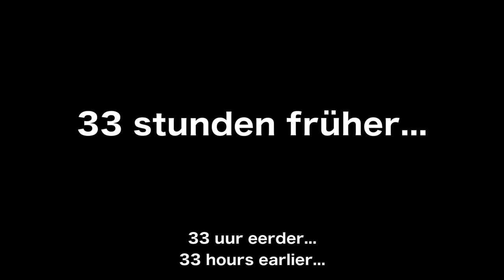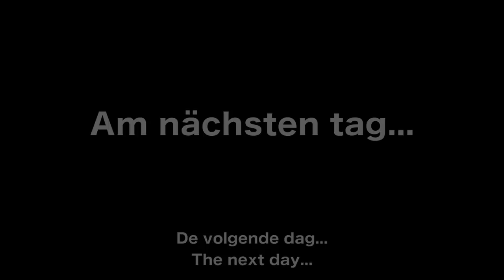Fishing Netherlands for pike, zander and perch. (Angeln den Niederlanden)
Fishing in the Netherlands for zander, perch and pike with Christian Drost. Angeln in den Niederlanden. The Netherlands offers some great fishing! Christian has caught some gigantic pike in Europe, both fly fishing and “gear” fishing. For this trip we focused mainly on zander for the short time we had to fish (less than a day and a half). The hot weather made for a tough bite, but we ended catching some. He did get good one trolling. My main two lures that worked for me were snap jigging a Rapala Rippin’ Rap 07 and a 1/4 or 3/8 ounce VMC Moon Eye Jig (Bio Bait swimbait trailer).

▬▬▬▬▬▬▬ My Travel Rods ▬▬▬▬▬▬▬

▬▬▬▬▬▬▬ My Fishing Line ▬▬▬▬▬▬▬